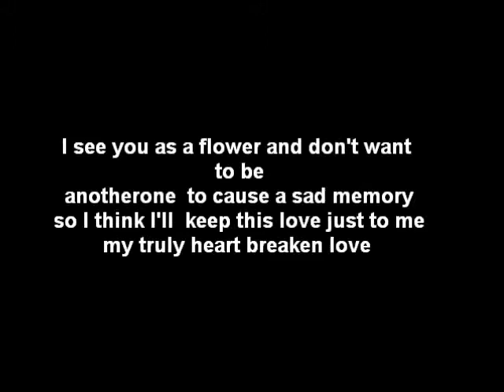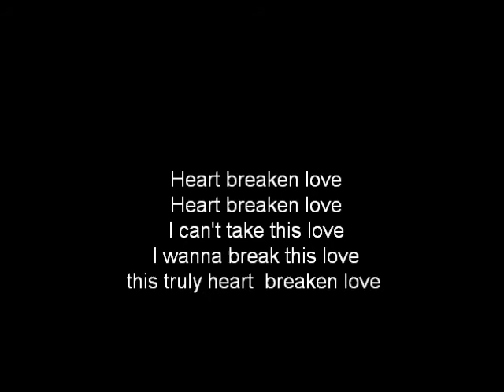Heart Breaken Love lyrics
This is a song I wrote a few months back. I've had a few singers show some interest, but do not have an audio recording yet. I have a tune for this and if anyone would like to cover it let me know and I would love to work with you on it.